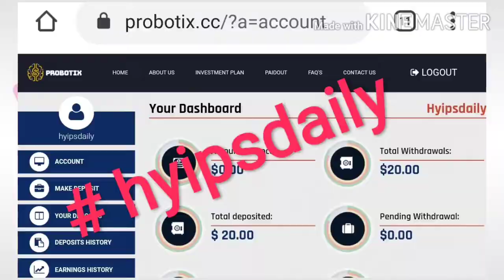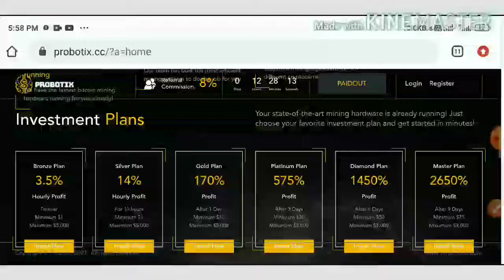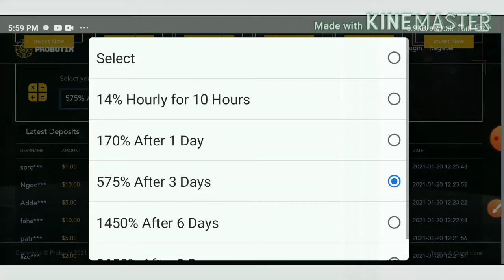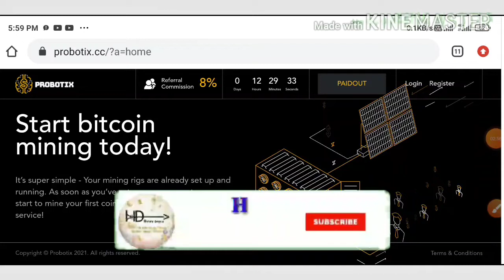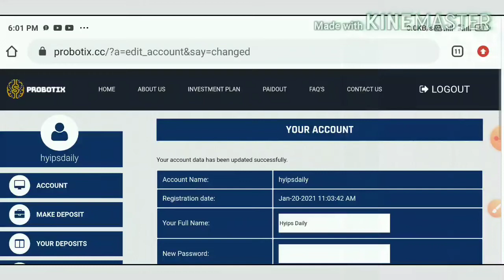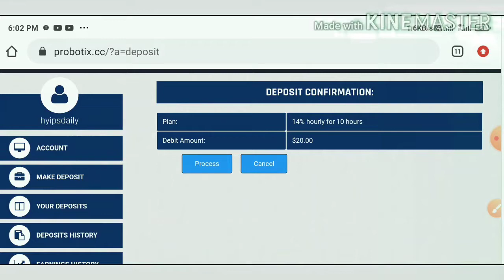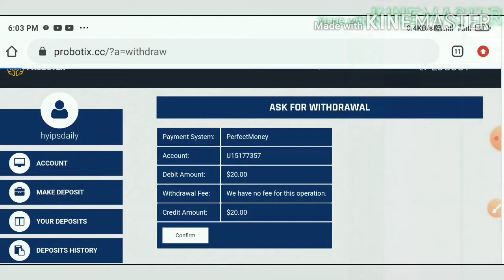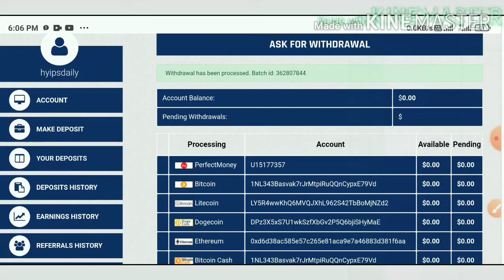Probotix.cc, new 1$ investment site, Earn 140% profit on 24 hrs. Live proof: 20$. Hyips daily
Probotix

we have lost our previous group access.. If you interested please join in our telegram channel

Hyip Sites,
hyips daily,
hyip investment sites 2019,
hyip monitor,
 hyip review,
Hyip support,
hyip website
allhyip
online investment
hyip scam
investment opportunities
bitcoin investment
best investments
forex investing
top hyip monitors
investment funds
investing
top 10 hyip
btc hyip
gold investment
hyip investment plan
hyip companies
hyip strategy
investment that pays daily profit
hyip script
good hyip
hyip new
paying hyip
newhyip
best paying hyip programs online
hyipforum
legit hyip
hyip monitoring
legitimate hyip programs
hyips monitor
btc investment
hyip 2019
allhyipmonitors
trust hyip
hyip list
non hyip investment programs
hyip review